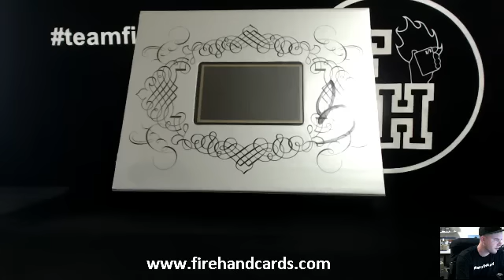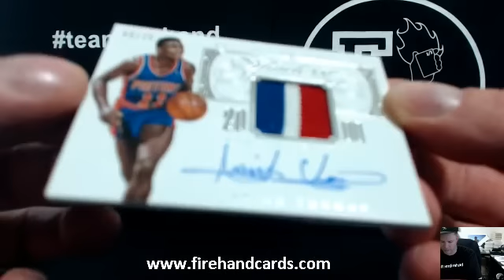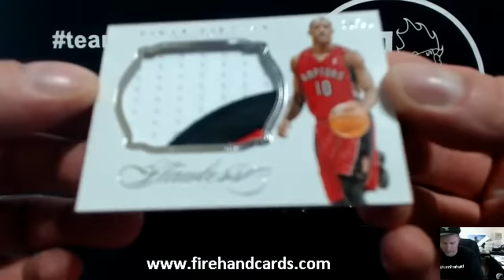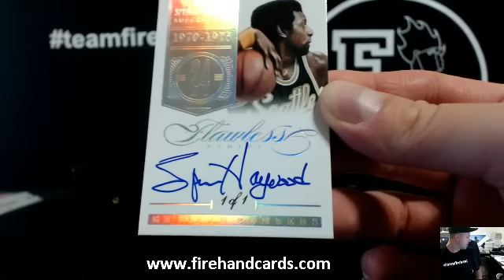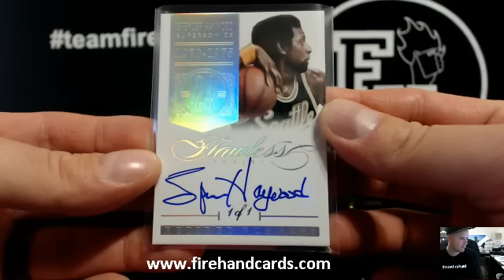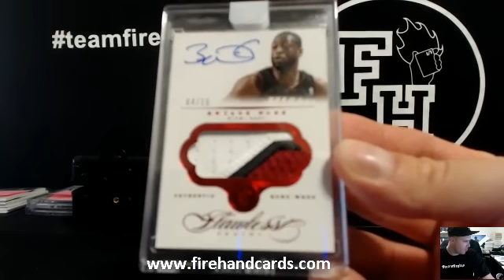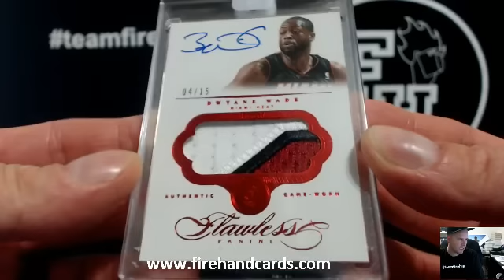Random Players 2013-14 Flawless Basketball Box Break #19 ~ 5/19/15